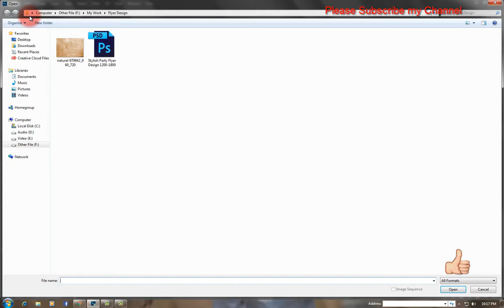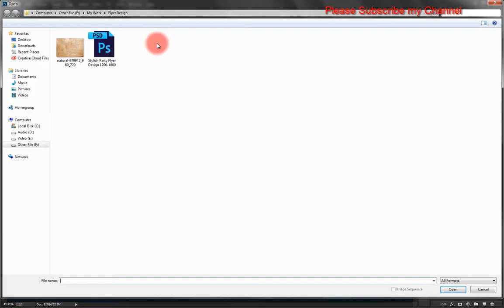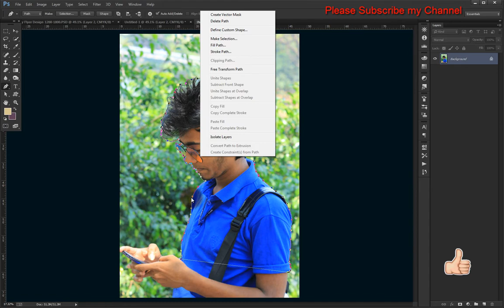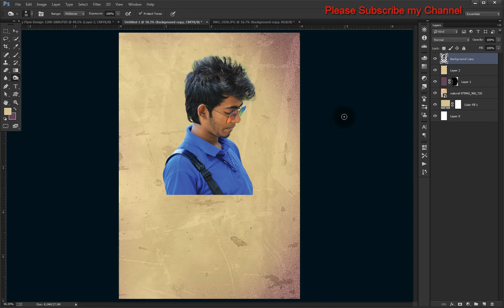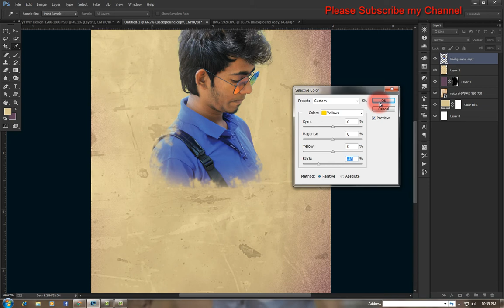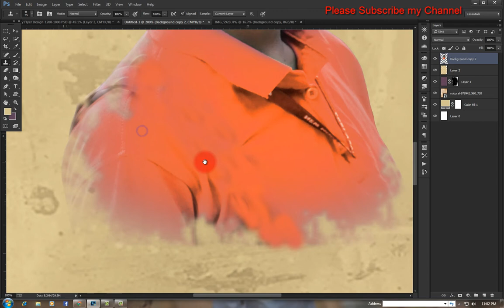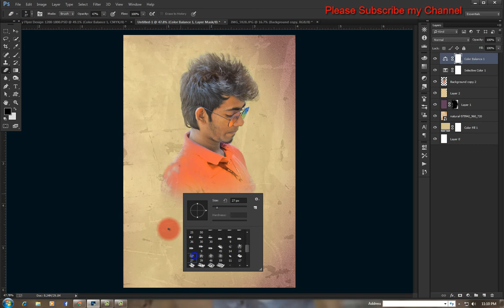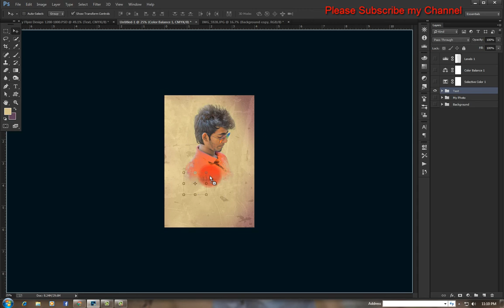How to Party Flyer Design in photoshop cc || Photshop CC Tutorial || Ts Tanjil PhotoGraphy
This is very easy step photoshop cc. You make this manipulation. So guys Please see my full video tutorial and try this manipulation.

আজ আপনাদের দেখাব কিভাবে ফটোশপ দিয়ে Party Flyer এর এই ছবিটির মতো করে ছবি ইডিট করবেন। খুব সহজ পদ্ধতি ।

বুঝতে কোনো সমস্যা হলে অবশ্যই কমেন্টস্ এ প্রশ্ন করবেন ।
Today's tutorial will teach you how to make a Forest_Nature manipulation in Photoshop cc - Ts Tanjil Tutorial, using Color Effects & Styles.

Ts Tanjil Channel is run by Tanjil, providing FREE Adobe Photoshop and Adobe Photoshop Lightroom & Adobe After effect video tutorials to the graphic design and photographer community. As an Adobe Community Professional,

No matter what you're looking to learn in Photoshop, you're bound to find it in our library of over tutorials. Topics include: Photo Manipulation in Photoshop, Photo Composition, Photo Retouching, The Basics of Photoshop, Designing in Photoshop, Special Effects, and more! While new videos will be taught using the latest version of Photoshop, you'll find videos covering Photoshop CC, Photoshop CS6, CS5, CS4, and CS3.